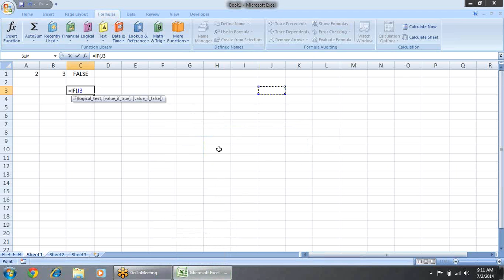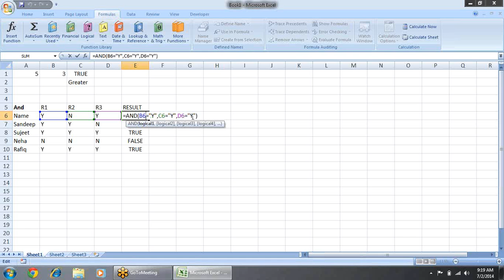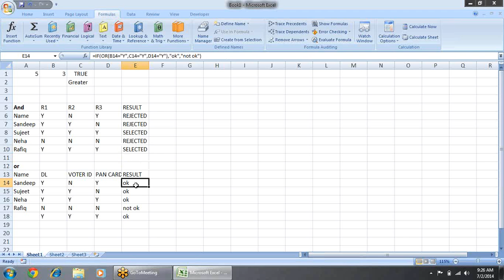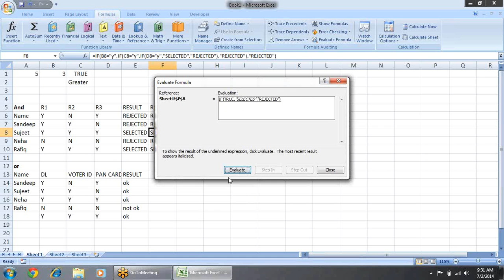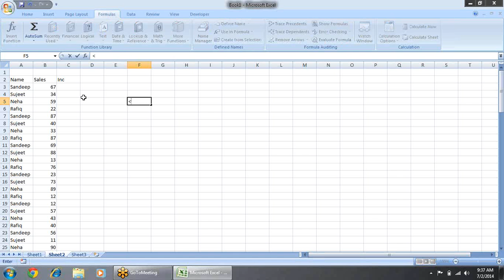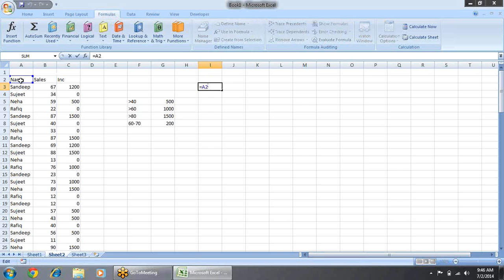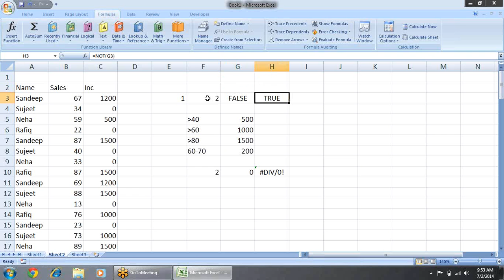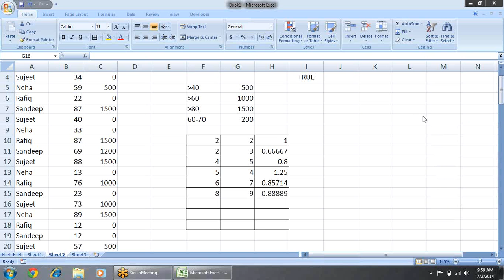Microsoft Excel Training